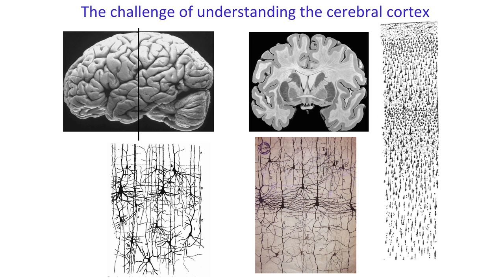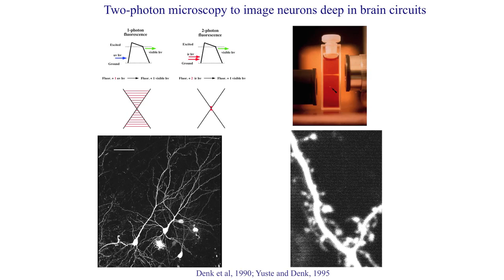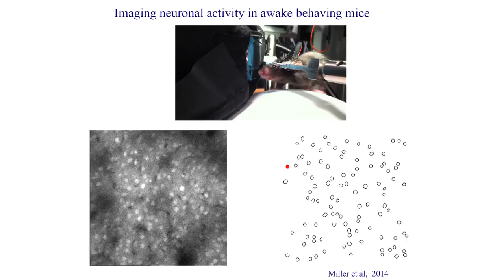Rafael Yuste: Exploring brain architecture and function with optical methods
The cortex participates in apparently widely different computational tasks, and Yuste's lab aims to understand the function of the cortical microcircuit.

Rafael Yuste is Professor of Biological Sciences and Neuroscience at Columbia University. He was born and educated in Madrid, where he obtained his MD at the Universidad Autónoma in the Fundación Jimenez Diaz Hospital. He performed PhD studies with Larry Katz in Torsten Wiesel's laboratory at Rockefeller University in New York. He then moved to Bell Labs, where he was a postdoctoral student of David Tank and Winfried Denk. In 1996 he joined the Department of Biological Sciences at Columbia University. In 2005 he became HHMI Investigator and co-director of the Kavli Institute for Brain Circuits at Columbia and in 2014 Director of the Neurotechnology Center at Columbia.

Yuste is interested in the structure and function of cortical circuits, the biophysical properties of dendritic spines and the pathophysiology of epilepsy. To study these questions, he has pioneered the development of imaging techniques, such as calcium imaging of neuronal circuits, two-photon imaging of spines and circuits, photostimulation using inorganic caged compounds, two-photon optogenetics and holographic spatial light modulation microscopy. These technical developments have resulted in several patents, two of which are commercially licensed. Yuste has obtained many awards for his work, including New York City Mayor's, the Society for Neuroscience's Young Investigator and the NIH Director Pioneer Awards. Finally, he led the researchers who proposed the Brain Activity Map Project, recently sponsored by the White House's BRAIN initiative, a decade-long effort to build tools to measure and modulate the activity of brain circuits.

He serves on the program committee for the annual SPIE conference on Optogenetics and Optical Control of Cells in the Biomedical Optics Symposium (BiOS) at SPIE Photonics West, and is the 2016 chair of the Neurophotonics, Neurosurgery, and Optogenetics program track at BiOS.